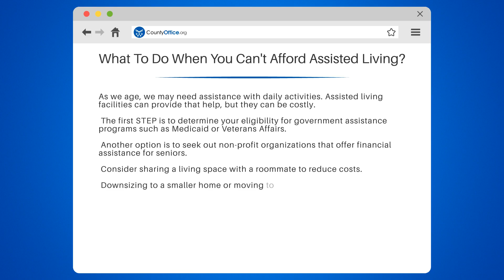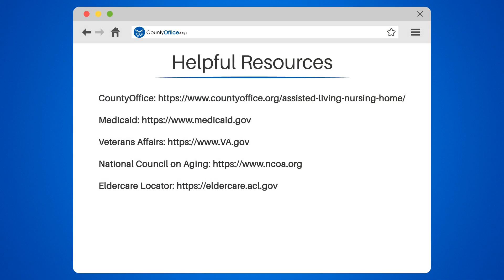What To Do When You Can't Afford Assisted Living? - CountyOffice.org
What To Do When You Can't Afford Assisted Living? Navigating the financial challenges of assisted living can be daunting, especially when funds are limited. In our latest video, we delve into the various options available to seniors and their families who are seeking affordable care. From understanding government programs like Medicaid to exploring the benefits available to veterans, we provide a comprehensive guide to ease the burden of assisted living costs. Learn about the potential of reverse mortgages, the importance of long-term care insurance, and state-funded alternatives that could make a significant difference in your life.

We also highlight the invaluable assistance of community resources and the possibility of life settlements. Every senior's situation is unique, and our video aims to arm you with the knowledge to make informed decisions. Don't miss out on these insights—our experts share essential tips and strategies for managing the costs associated with assisted living.